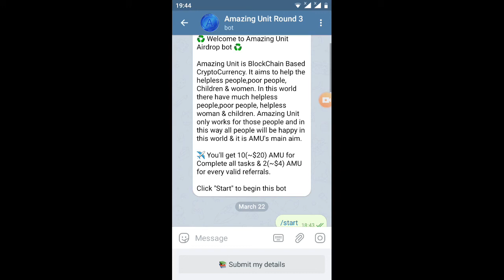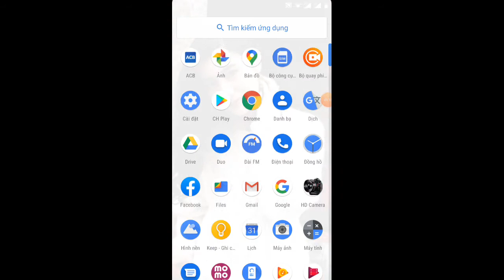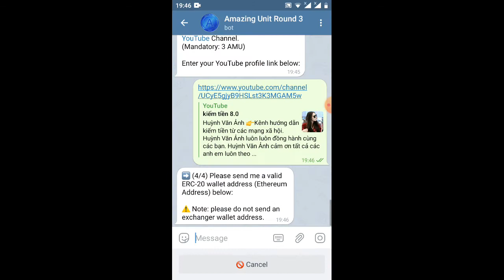hướng dẫn nhận 10 AMU=20$ round3 rep10$ (ăn chắc 💯)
Link ĐK